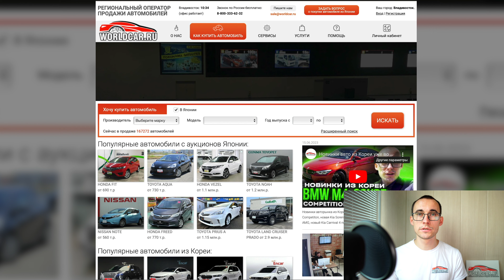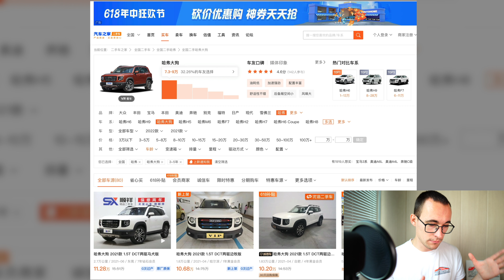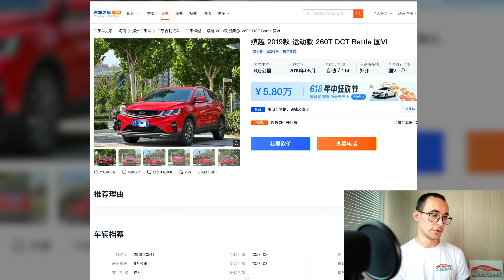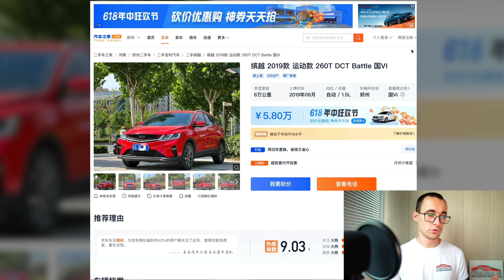Цены на авто из Китая! Как привезти самому?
КУПИТЬ АВТОМОБИЛЬ 🇯🇵 ИЗ ЯПОНИИ, КОРЕИ 🇰🇷  США и ОАЭ! 👇🏻

В текущей ситуации покупка автомобиля из Китая становится очень перспективной: это выгодно, не нужно переплачивать дилеру в России, а также быстро! В сегодняшнем видео разбираем как купить автомобиль из Китая, а также смотрим на цены

Содержание:
0:00 - Как купить авто в Китае?
1:37 - Наш сайт WORLDCAR.RU
2:17 - Haval Dagro
4:53 - Haval H9
6:06 - Дешевле чем у дилера в РФ
6:27 - Haval F7
8:19 - Haval F7x
10:09 - Haval Jolion
11:13 - Tank 300
12:54 - Tank 500
13:34 - Chery Tigo 8
15:03 - Сhery Tigo 7
16:20 - Chery Tigo 4
17:48 - Geely Coolray
19:21 - Подпишись! Вторая часть совсем скоро!